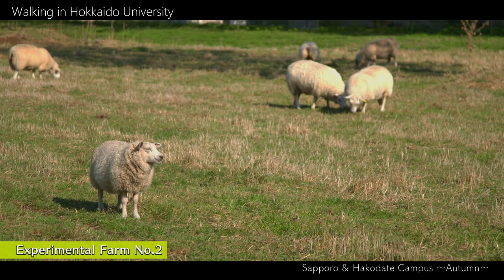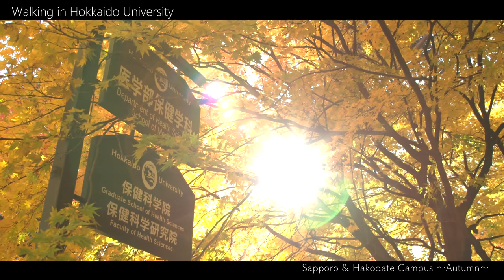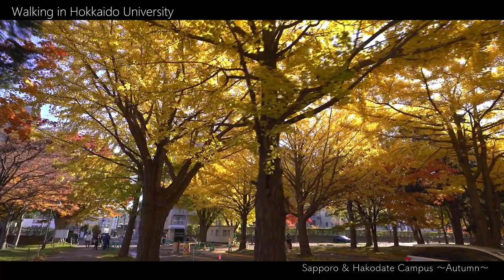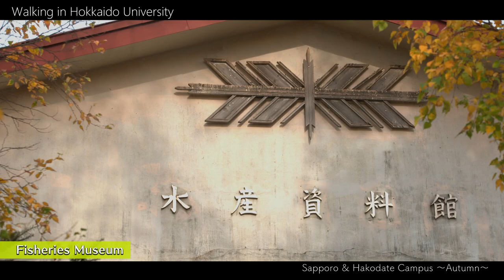Walking in Hokkaido University, Sapporo & Hakodate Campus - Autumn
Hokkaido University has two undergraduate degree programs offered in English.

1. Modern Japanese Studies Program (MJSP)
The MJSP is a 4-year bilingual Bachelor’s Degree program preceded by a 6-month Intensive Japanese Course for those without Japanese proficiency. There are 2 modules to choose from: History/Culture and Society/Political Economy. This truly bilingual degree program is the ultimate preparation for an international career related to Japan.

2. Integrated Science Program (ISP)
The ISP is a cross-disciplinary educational science program for international students interested in pursuing a degree in the sciences. In the undergraduate component, students will major in physics, chemistry, or biology. The goal of the program is to educate students in an ensemble of scientific disciplines in the world’s most important and influential language.

For Master's and Doctorates